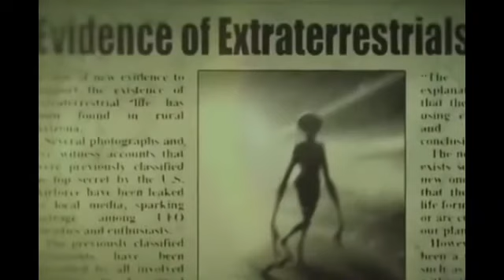-666VANDAL - - 4774K474774K4747 ✂- - -|rustic edit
%%%VVV\/\/\/∆∆∆∂∂∂+†*⤴⤴⤴™√Æı∆Æ|†◊æ~∂æ¬#☀︎☽